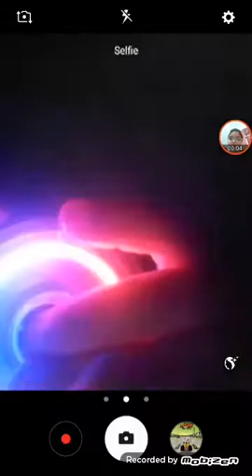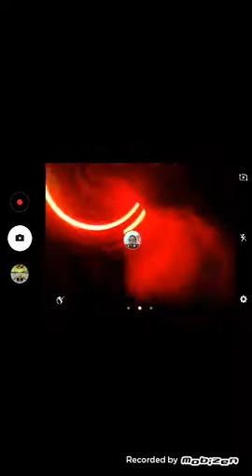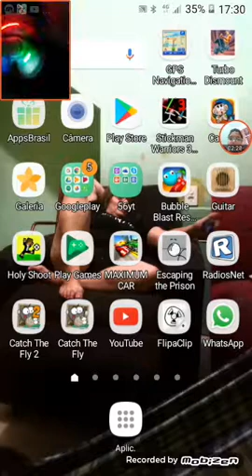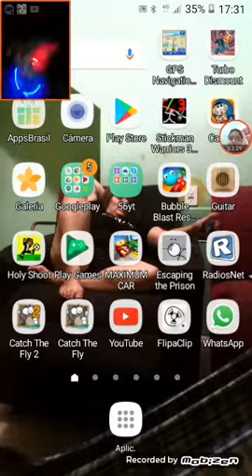Fidjet spiner brilhane